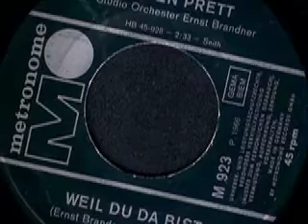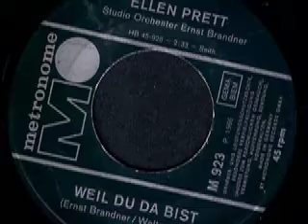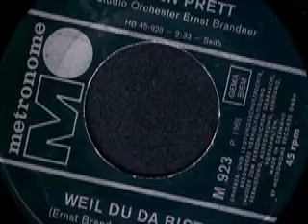Ellen Prett - Dein Gesicht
Ellen Prett
Studio Orchester Ernst Brandner

Seite 1:
Weil du da bist (Ernst Brandner - Walter Leissle) 2:33

Seite 2:
Dein Gesicht (Ernst Brandner - Walter Leissle) 2:55

Released on Metronome Schallplatten M 923

1966